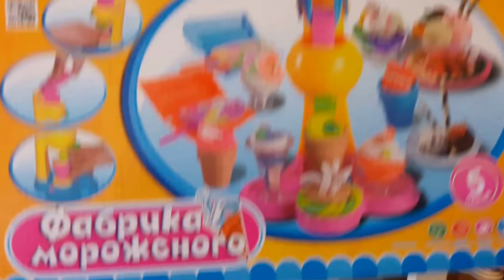Фабрика мороженного!!! Развиваем творческие навыки.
Фабрика мороженного! Волшебный пластилин.Делаем десерты, мороженое из пластилина, развиваем творческие навыки.